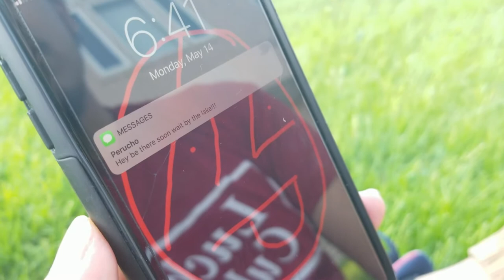El Rojo Vino Chakana T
The Rojo Vino Chakana T is now on sale
100% peruvian Cotton
100% made in Peru
For any purchases messege the fb or Instagram
Or purchase through the Facebook Store
music